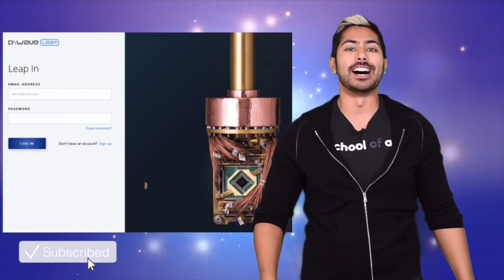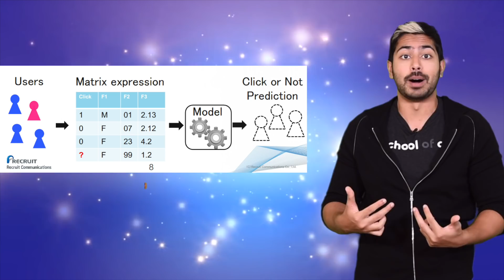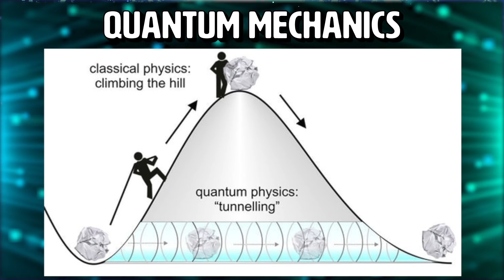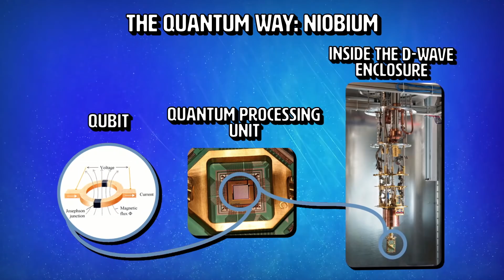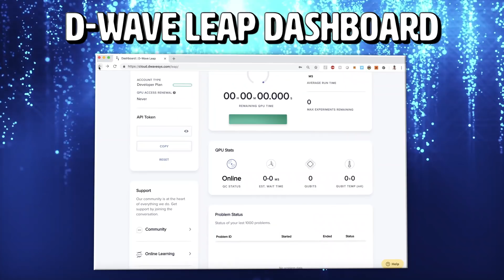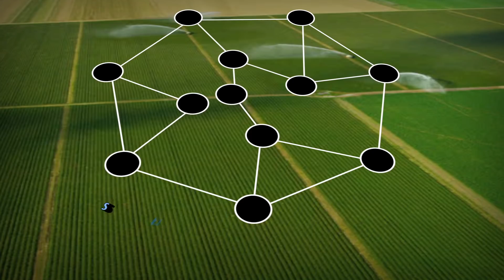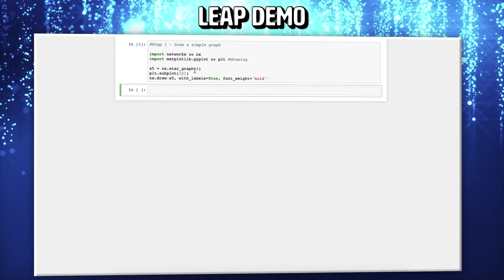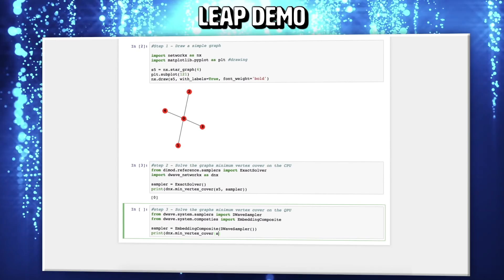Quantum Computing with D-Wave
D-Wave’s Leap service is the first cloud based quantum application environment that gives developers real-time access to a live quantum computer.  In this video, we’ll use the Leap service to build a simple application to monitor a crop health sensor network. I've been collaborating with D-Wave on this, and this video will go over several existing use cases, detail how quantum computing uses quantum mechanics, and demo using it for a real-world application. Entanglement, superposition, tunneling, there are some crucial concepts for us to understand to be able to harness quantum technology and through animations, code, and explanations I hope you too get excited about its potentials. Enjoy!

Coding Challenge:
Create a simple app using Leap that solves a problem. I'll give the top 2 entries a video shoutout a week after that!